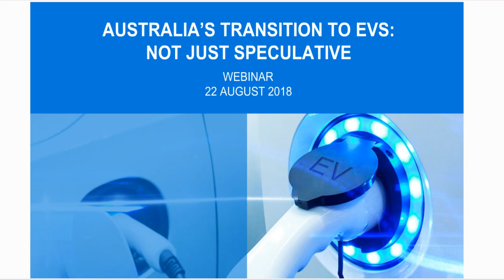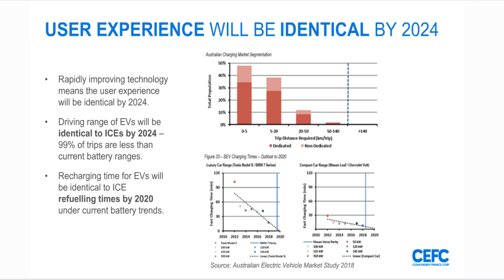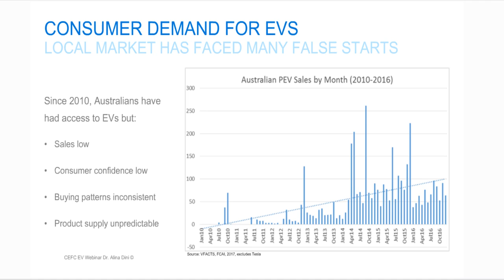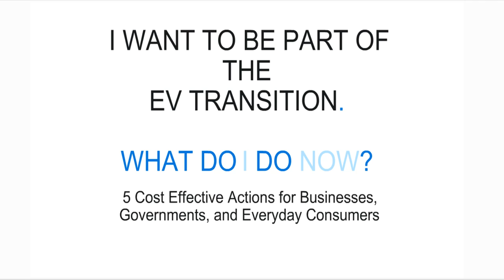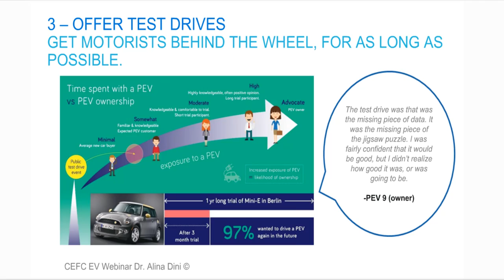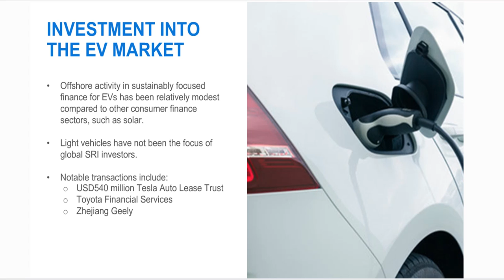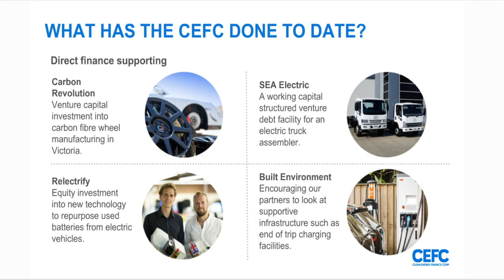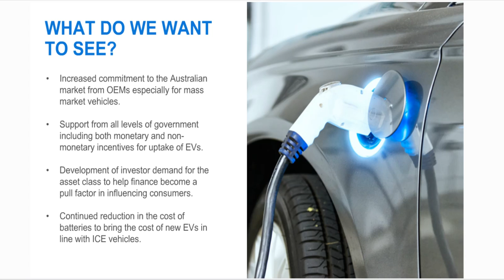Webinar: Australia’s Transition to Electric Vehicles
The electric vehicle revolution is on its way. The only question is how soon. View the presentation from our recent webinar with Paul Dowling, CEFC, Dr Alina Dini, QUT and Richard Lovell, CEFC, discussing the future of electric vehicles in Australia.